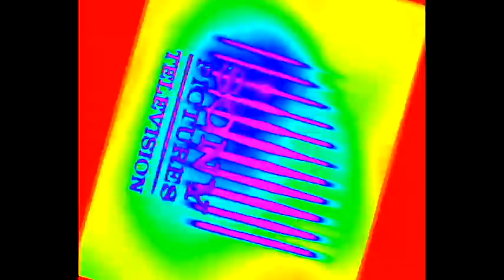[REUPLOAD] I Accidentally Sony Pictures Television